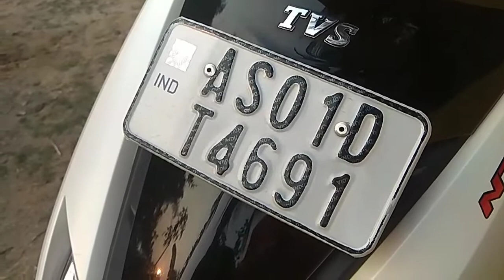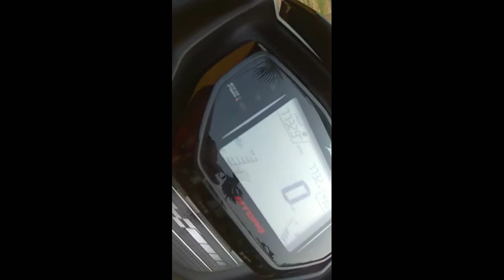TVs Ntorq 125 review video + fun !!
JOY A AXOM